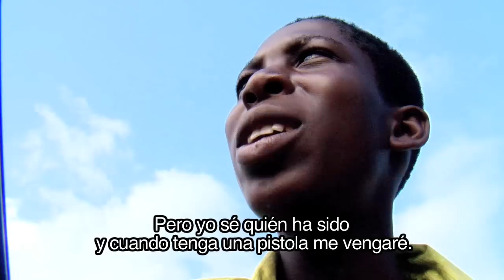Why do Jamaicans run so fast? DEMO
Demo of the documentary about Jamaican athletes. Usain Bolt, Asafa Powell, Shelly-Ann Fraser, Melaine Walker... all the gold medals of Beijing 2008. Producer: Nando Garcia-Guereta (Nice Time). Director: Miquel Galofré.  Track and Field. Deggering. Olympic Games. World Record 9.69. Jamaica National anthem. Kingston. Film. award. With Vybz Kartel, Etana, Bugle, Mavado, Malijah, Bob Marley, Big Youth, Daseca...